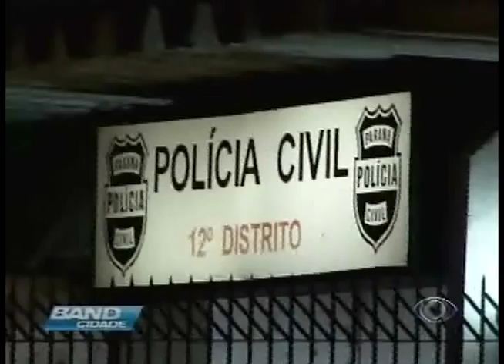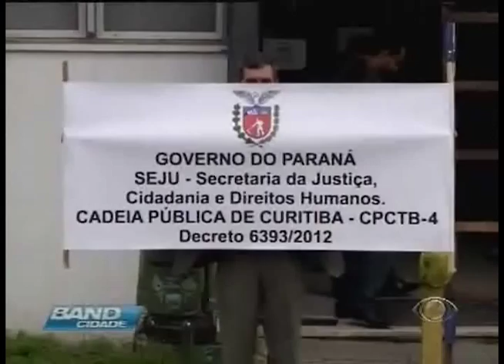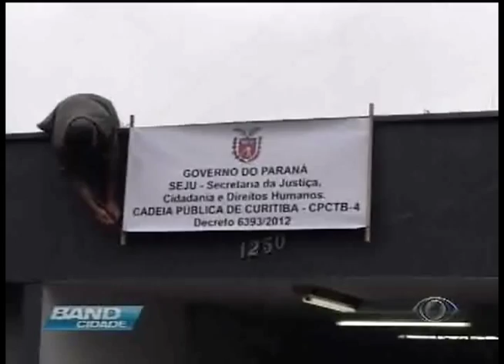Rebelião de presos termina com 2 feridos na Delegacia de Santa Felicidade